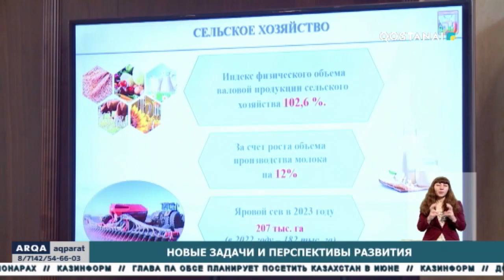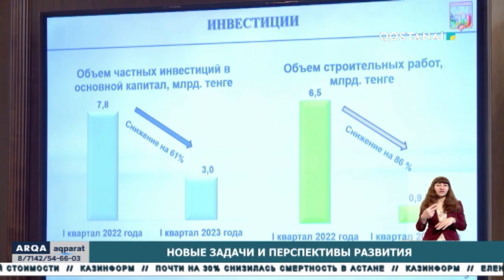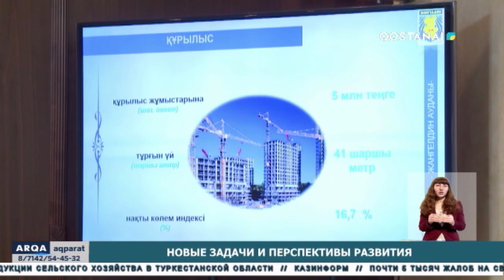Новые задачи и перспективы развития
Итоги социально-экономического развития подвели на расширенном заседании под председательством Кумара Аксакалова. С начала года в Костанайской области  отмечается положительная динамика развития макроэкономических показателей. Обрабатывающая промышленность возросла на 20 процентов. Лидирующие позиции в производстве продукции занимают Карасуский, Денисовский, Камыстинский, Карабалыкский и Аулиекольский районы.